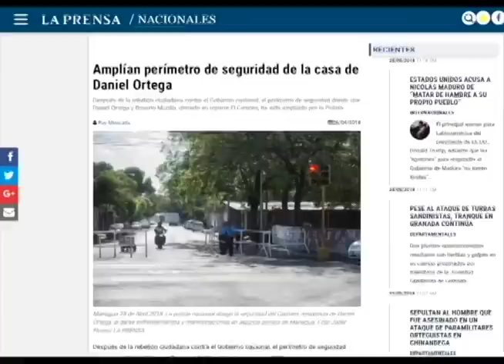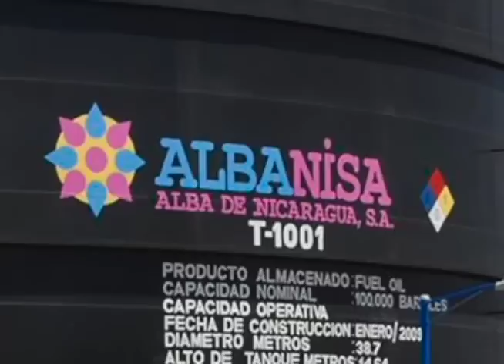Los tranques de El Carmen en La Última Mirada News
Juan Carlos Ampié analiza las noticias más increíbles de la semana, incluyendo los tranques en El Carmen y el discurso del secretario general de la OEA, Luis Almagro.